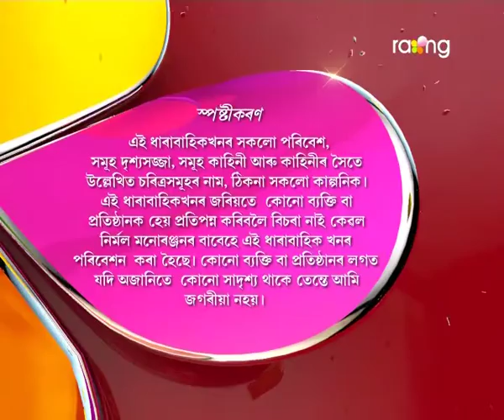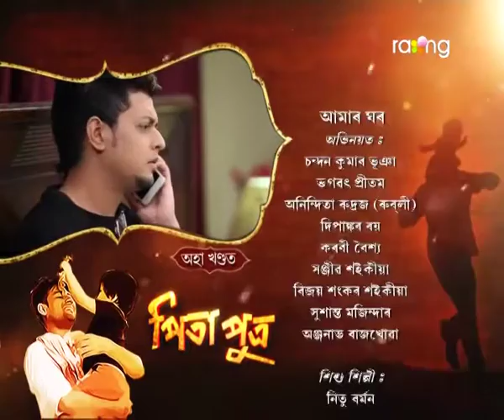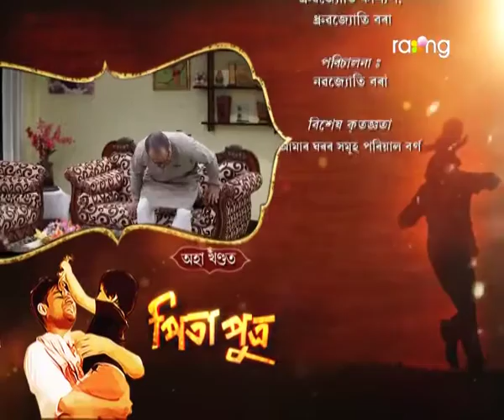Pita Putra | 08th Dec | Full Episode | No 94